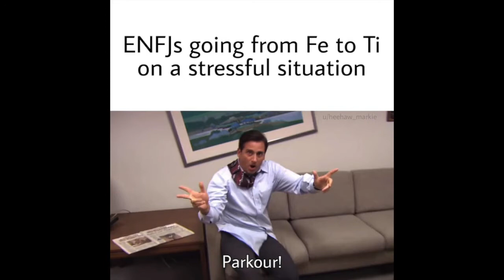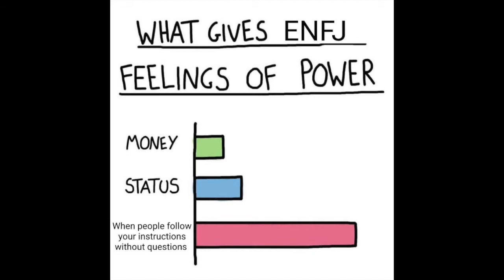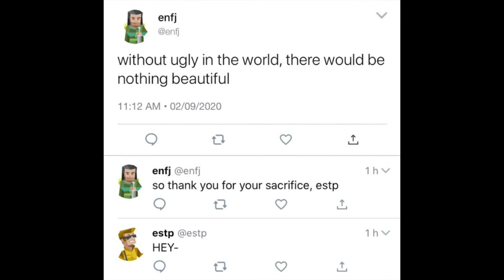ENFJ MEMES COMPILATION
Welcome to this little ENFJ Memes Compilation.
Meme Sources: Mostly Reddit